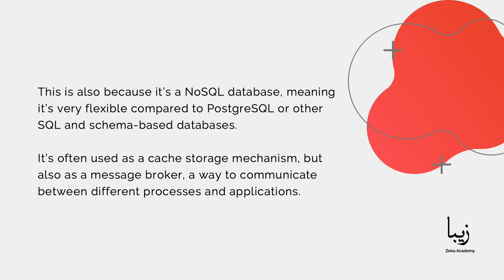What is Redis? Explained in 1 Minute!